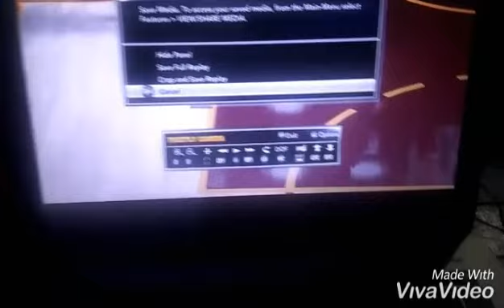NBA 2k14 ANKLE BREAKER BY FRANCIZXXX